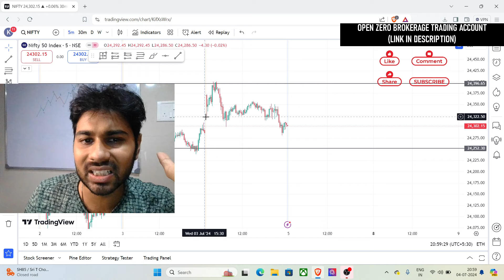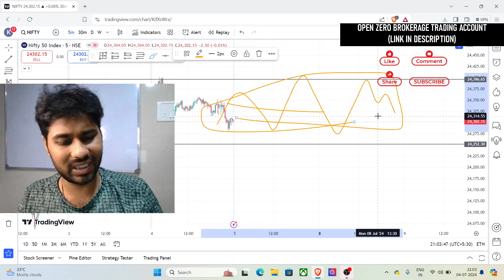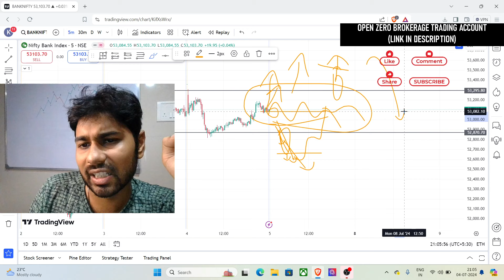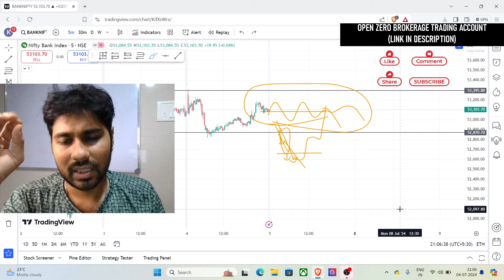Karna Kya Chahte ho Market Bhaiyya - Pooch rha Retail Trader - Price Action Analysis for 05-July-24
Option buyers of Nifty 50 and Bank Nifty have to understand that market can consolidate before moving in one direction next week. A range has been formed and market can try to attain a stable position in this range. So, here is an analysis of how an option buyer can trade using price action.

Analysis by - Kunvar Aishwary
Professional Relevance - Indian Intraday Traders of stock market
Narration Language - Hindi

To open zero brokerage accounts use these links below - Shoonya account opening